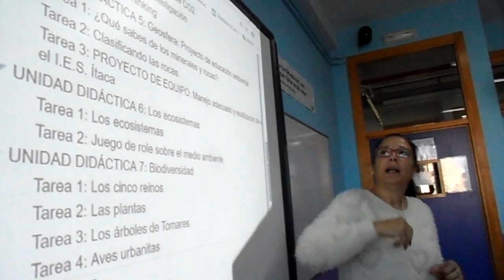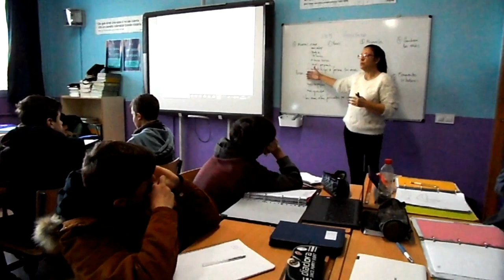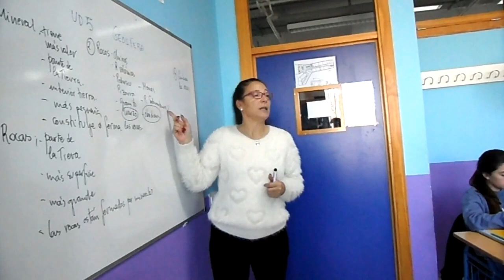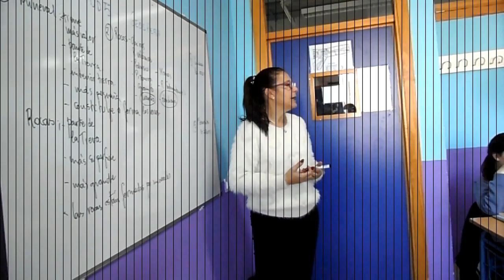COMENZANDO A TRABAJAR LA GEOSFERA. CONOCIMIENTOS PREVIOS.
El alumnado de 1º de ESO en la materia de ACT, con la profesora Carmen Gutiérrez, comienza a trabajar el tema de la Geosfera, realizando algunas tareas sobre los conocimientos previos que poseen.